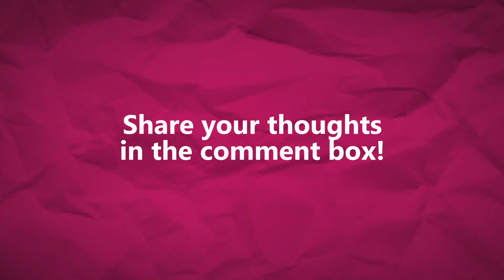Mga artistang mayroong farm Part 1 | Pushpins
Pushpins: Sinu-sino kayang mga artista ang may malawak na lupain at ginawang farmland? Kilalanin natin sila rito! For more videos, just go to push.com.ph!